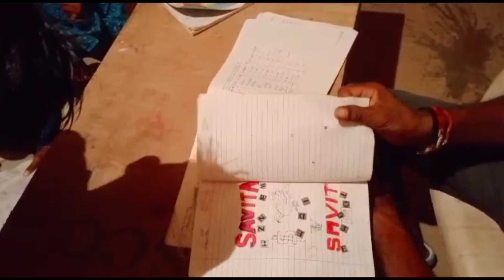सुपरहिट कॉमेडी राजस्थानी बच्चों की पढ़ाई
रामकुमार मुकेश जसवंत जय सिंह पृथी गोपीचंद